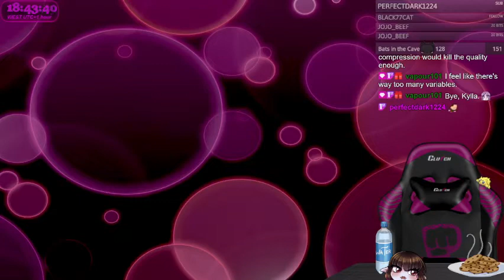Scuffed Amnesia playtime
Starting new journey (kinda).
Part 2 of 6/10 stream.